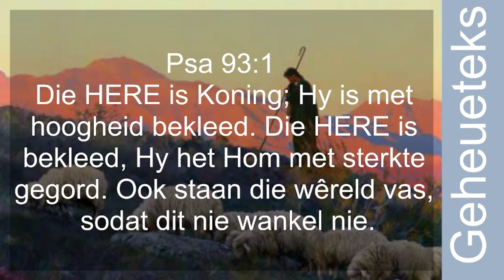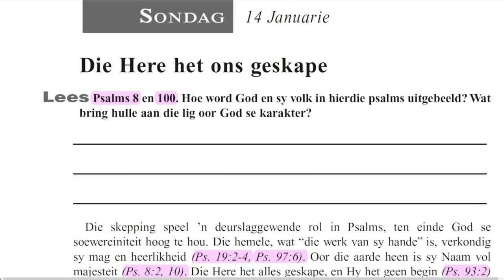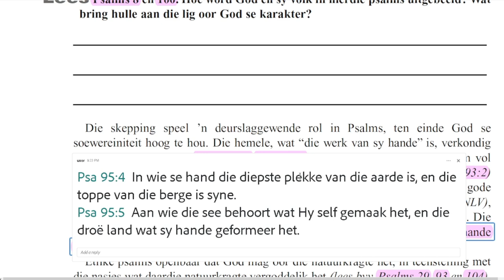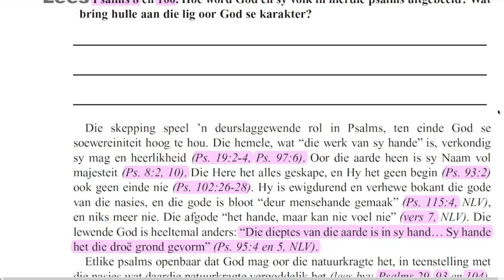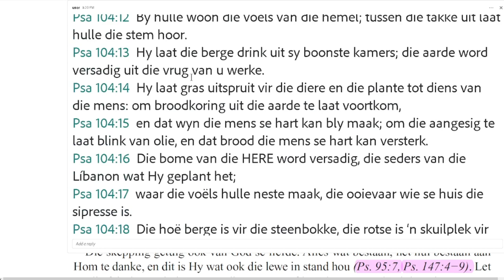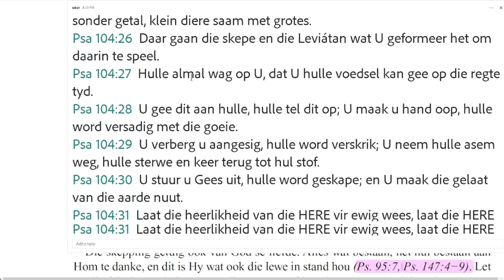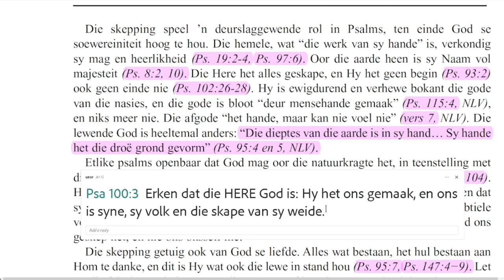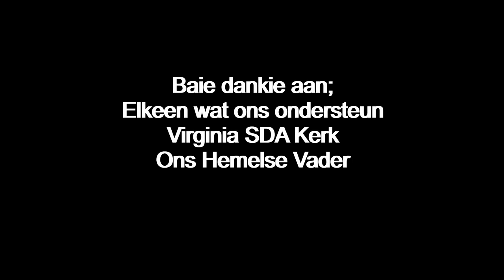Sondag 14 Januarie - Die Here het ons geskape.